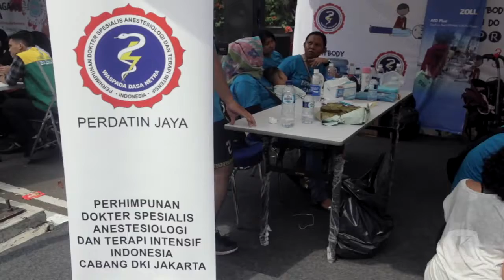PENTINGNYA RESUSITASI JANTUNG PARU-PARU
Sebuah Portfolio videographer. Karya jurnalistik (broadcasting) dan juga teknik menulis reporter.